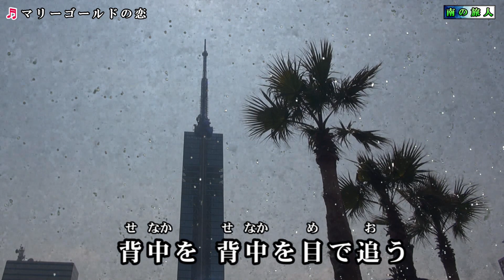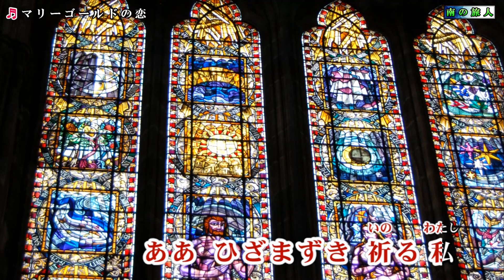木下結子【マリーゴールドの恋】カラオケ2017